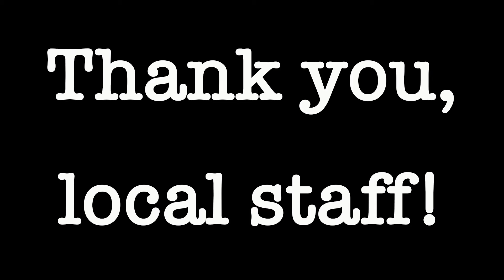EM 1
e